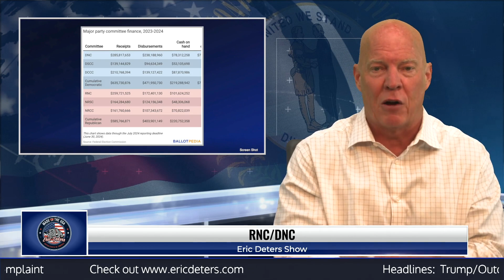Secret Service Prefers No More Outdoor Rallies For Trump | Eric Deters Show | July 24, 2024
Secret Service Prefers No More Outdoor Rallies ForTrump | Eric Deters Show | July 24, 2024

Ladies and gentlemen, American Jury, and Bulldog Nation, Welcome to the Eric Deters Show! 🎙️

Get ready to ignite your passion for politics with the most entertaining conservative commentary on the airwaves today. Join us as Eric Deters dives headfirst into the whirlwind of current events, delivering sharp analysis, bold opinions, and unapologetically conservative perspectives.

From Capitol Hill to the campaign trail, Eric fearlessly tackles the issues that matter most, offering insights that will challenge your thinking and leave you craving more. With his razor-sharp wit and charismatic delivery, Eric transforms the day's headlines into a captivating journey through the world of politics.

So grab your seat and buckle up, because on the Eric Deters Show, there's never a dull moment. Get ready for a rollercoaster ride of ideas, opinions, and lively debate as we navigate the turbulent waters of today's political landscape. It's time to tune in, turn up the volume, and get pumped for the ultimate conservative commentary experience!

Join us as we dive into today's hot topics and pressing issues from around the globe. Here's a sneak peek at what's on the agenda:

* 1.    Trump/Outdoor Rallies
* 2.    Cheatle Resigned
* 3.    Kamala
* 4.    Biden 6 Days/8 PM Tonight
* 5.    Haley/Harris
* 6.    RNC/DNC
* 7.    Netanyahu Protestors/Harris/Trump
* 8.    Trump/Nicknames
* 9.    Black Lives Matter/Kamala
* 10.Debate
* 11.Polls
* 12.Minnesota
* 13.North Carolina
* 14.Menendez
* 15.FEC Complaint

Tune in for lively discussions, expert insights, and the latest updates on today's most pressing issues.

And remember, folks, as we sign off, keep the flame of patriotism burning bright! "Americans fighting for America" isn't just our motto, it's our mission. Join us in our quest to champion conservative values and keep the spirit of America alive. Until next time, stay informed, stay engaged, and let freedom ring!

Screen shot images used.